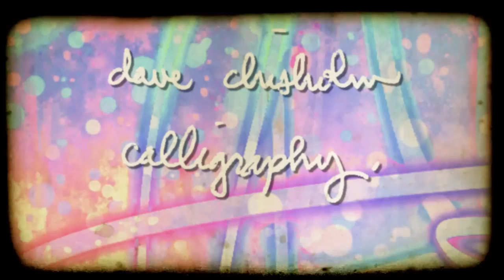Dave Chisholm Calligraphy 0002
Dave Chisholm's second album "Calligraphy" is available now!
This genre-bending album blends cinematic rock (inspired by amazing bands such as Sigur Ros, Explosions in the Sky, Godspeed You Black Emperor, etc.) with a stream of improvisation taken from the jazz world.

Dave Chisholm - Trumpet
Noah Berman - Guitar
Nick Weiser - Piano
Ben Tiberio - Bass
Aaron Staebell - Drums